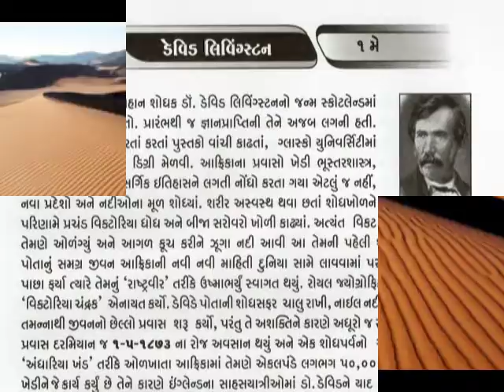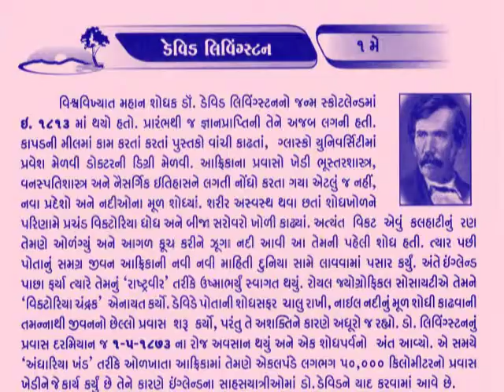1 MAY David Livingstone_अफ्रीका के अज्ञात प्रदेशों की खोज ડેવિડ લીવીન્ગ્સ્ટન@vasant teraiya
लेविंग्स्टन का जन्म स्कॉटलैंड में ग्लासगो के निकट ब्लेंटायर नामक स्थान पर १९ मार्च को हुआ था। उसके पिता चाय के व्यापारी थे और धर्मप्रचार में बहुत रुचि रखते थे। डेविड को बाल्यकाल से ही विज्ञान और यात्रा संबंधी पुस्तकों में बहुत रुचि थी। दस वर्ष की अवस्था में उसे स्थानीय कपड़े की मिल में काम करने भेजा गया, परंतु इस कार्य में उसका मन न लगा। ग्लास्गो विश्वविद्यालय में शिक्षा प्राप्त करने के पश्चात् वह धर्मप्रचारक बना।

१८४० ई. में ८ दिसम्बर को उसने इंग्लैंड से दक्षिण अफ्रीका के लिए प्रस्थान किया। वहाँ पहुँचकर उसने अफ्रीका की भूमि तथा वनस्पति आदि का वर्णन लिखा। उसने वहाँ के निवासियों को खेती करना सिखाया। कालाहारी के मरुस्थल को पार करके उसने १८४९ ई. में नगामी झील का पता लगाया। अपने स्वास्थ्य की परवाह न करके उसने ज़ेबेसी नदी के उत्तरी भाग की यात्राप्रारंभ की और दक्षिण अफ्रीका के पश्चिमी समुद्रतट पर पहुँच गया। इसके पश्चात् उसने विक्टोरिया झरने का पता लगाया। १८५६ ई. के अंत में वह इंग्लैंड लौटा। वहाँ उसका बहुत सम्मान हुआ। १८५८ ई. में वह दूसरी बार दक्षिण अफ्रीका गया। १८६२ ई. में वहीं उसकी पत्नी की मृत्यु हो गई किंतु उसने साहस न छोड़ा और न्यासा झील का पता लगाकर १८६४ में वह इग्लैंड लौटा। वह एक बार फिर दक्षिण अफ्रीका गया। इस बार बहुत दिनों तक उसके कोई समाचार न मिले। अंत में स्टैनले ने उसका पता लगाया। फिर दोनों ने टैगैनिका झील और नील नदी के उद्गम स्थान का पता लगाया। रोगों के कारण दक्षिण अफ्रीका में ही १ मई १८७३ को उसकी मृत्यु हो गई।

वह एक दयालु मनुष्य था जो अफ्रीका के निवासियों का जीवन सुधारना चाहता था। इसी भावना से प्रेरित होकर उसने अनेक कष्ट सहकर भी अफ्रीका के अज्ञात प्रदेशों की खोज की।
1 MAY David Livingstone_આજનો દિનમહિમા-માનવપુષ્પોની મહેક-L V JOSHI, JUNAGADH